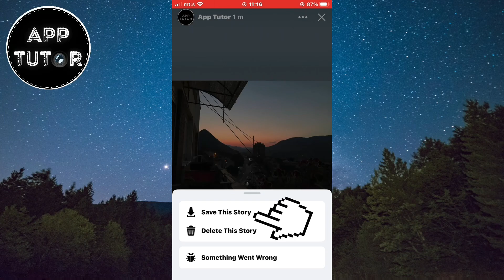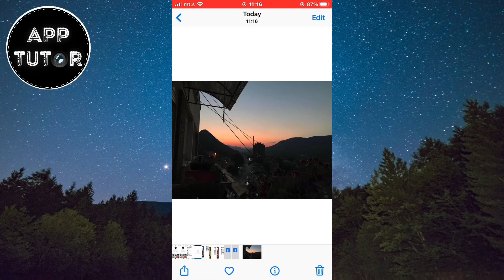How To Save Archived Stories On Facebook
In this tutorial, we'll show you how to save your archived stories on Facebook effortlessly. If you've ever wondered how to preserve those precious memories, we've got you covered!